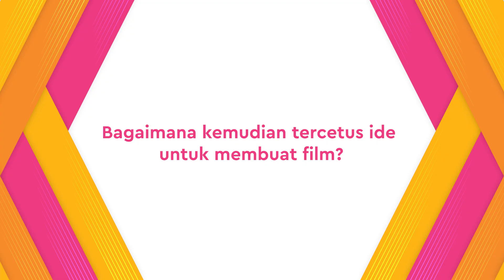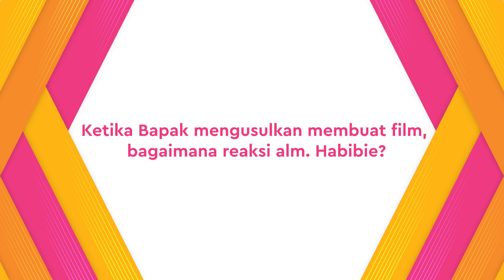Kenangan Alm Habibie & Ainun Dari Manoj Punjabi | Part 1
KAPANLAGI.COM - Bukan rahasia lagi Manoj Punjabi memiliki hubungan yang sangat dengat dengan Almarhum BJ Habibie dan Ibu Ainun. Melalui wawancara exclusive dengan KapanLagi, Manoj menceritakan kenangan tersebut.